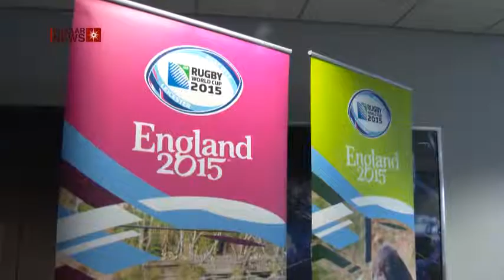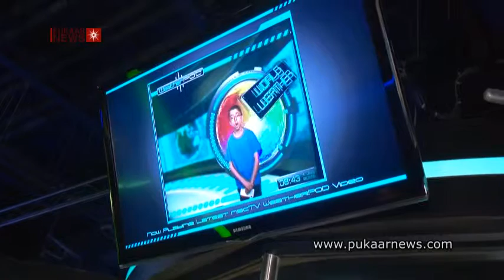Leicester School Children Celebrate 100 Days to 2015 Rugby World Cup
Original Post Date: 09 June 2015

Children from five schools in Leicester have been at the National Space Centre today to celebrate 100 days until the start of the 2015 Rugby World Cup.

Around 130 children took part in activities at the space centre where they learned about the world cup as well as had time to explore the centre.

The children from Braunstone Community, Mellor, St John the Baptist, Fosse and Overdale Primary Schools, also got to watch a short film  in the planetarium promoting the world cup.

Leicester Rugby World Cup Ambassador, George Chuter was at the event and said, "part of our ambition is to create a legacy from the world cup and make kids want to play rugby"

"Some of these kids who go to schools in the city dont necessarily get exposed to rugby, its obviously big out in the shire, in the rest of the county, but the city perhaps is more football dominated, so we are trying to appeal to them and if we can recruit more players to play tag or touch or whatever great, its important that rugby in general exposes itself as much possible to young people"

Piara Singh Clair, Assistant City Mayor said, “We’re extremely proud to be hosting three Rugby World Cup 2015 matches in Leicester.

“Rugby is already a sport that thousands of young people enjoy, but having top flight international rugby here in the city will encourage many more to have a go.

“With just 100 days to go, there’s not long to wait before we’re welcoming some of the world’s elite players and their fans to our city.”

Leicester will play host to three games on October 4; Argentina v Tonga; October 6: Canada v Romania and on October 11: Argentina v Namibia.